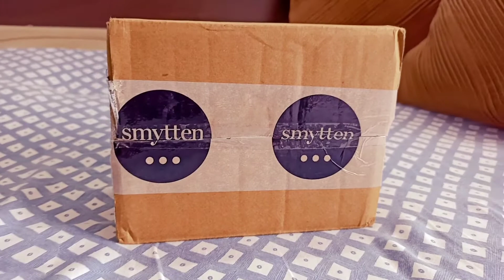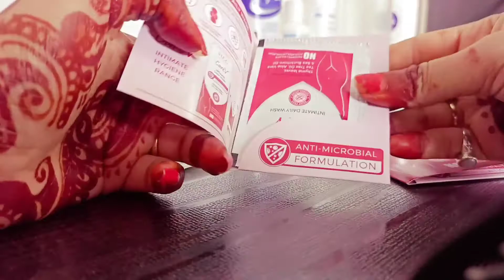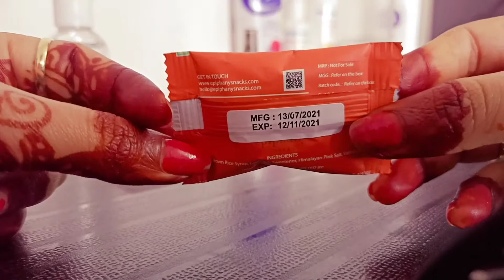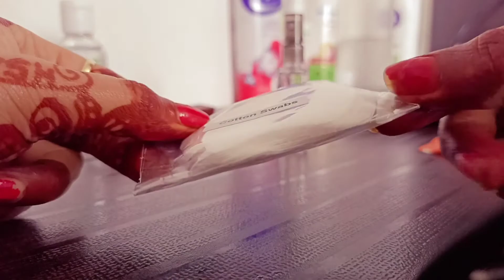Smytten free sample review / sample trial pack only 199/smytten free trial products / free or fake/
Hey guys !
 After long time I tried something new . I purchased something from smytten app . you can also try this and you will got 6 products in 6 trail points . You can select or choose products according to your choice . You will have to pay only 199 Rupees .
All products are very small and yeah also travel friendly , I really like that .